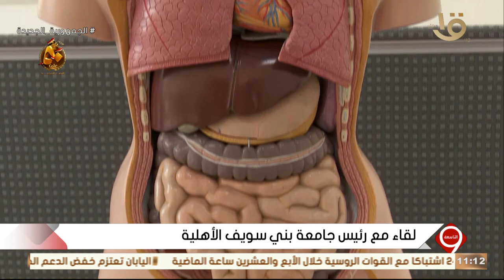التاسعة | رئيس جامعة بني سويف الأهلية: لدينا 12 كلية وبرامج بينية تلبي احتياجات سوق العمل